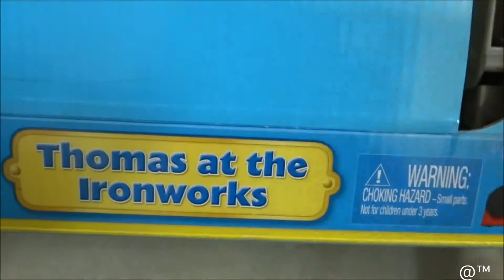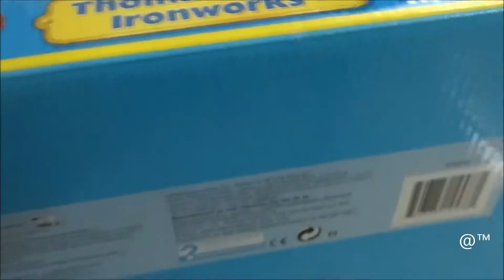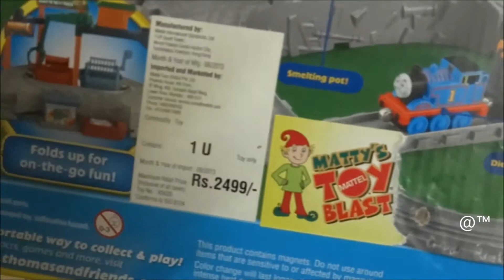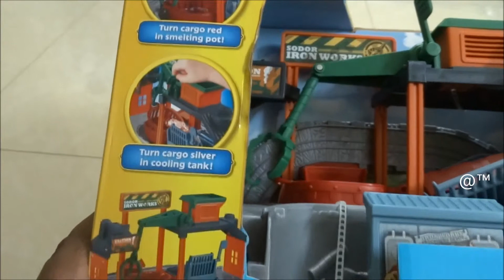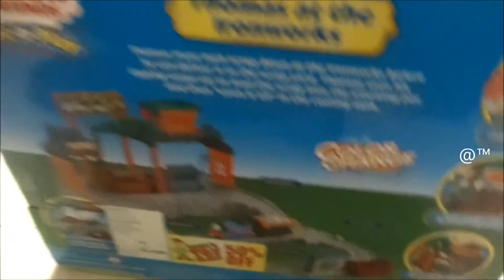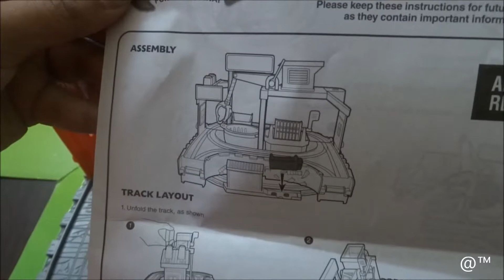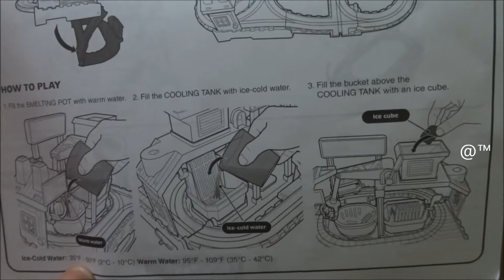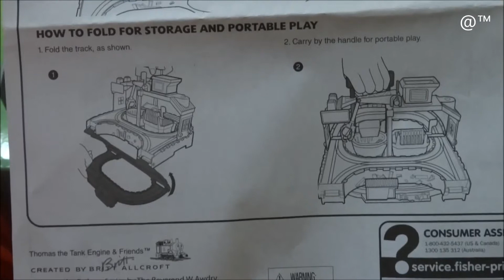Fisher Price Metal Magnetic Train with Iron work and colour changing wtih cold hot water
PRODUCT INFORMATION
Thomas must melt scrap down at the Ironworks before he can deliver it to the scrap yard. Thomas uses his tipping cargo car to load the scrap into the smelting pot and then cools it off in the cooling tank.

Key Features:
Multi colour change
Warm water turns cargo red
Ice cold water cools it back off
Fold out play set
Specifications:
Brand - Thomas And Friends
Type - Portable Railway
Box Dimension - 14.5 x 3.6 x 4 cm
Items included in the package:
One Portable railway set